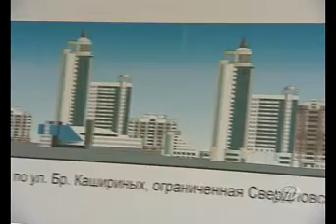Каркасно-монолитное жилье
Сюжет передачи Стройплощадка телекомпании Деловой Урал. Преимущества возведения каркасных домов. Комментарии генерального директора строительной компании «Легион» Александра Букреева.